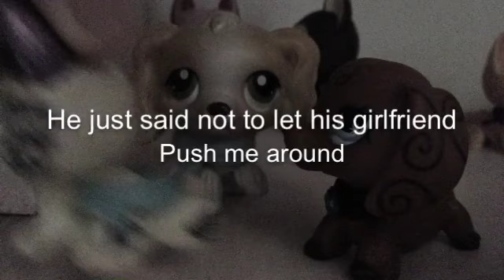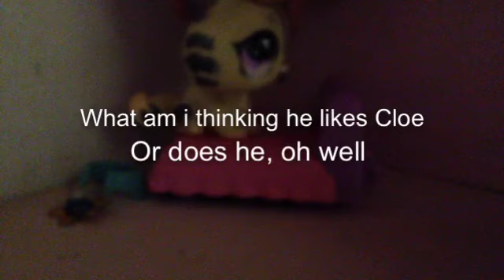Lps Because Of You music video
Hope u like my video of Because Of You by Kelly Clarkson.